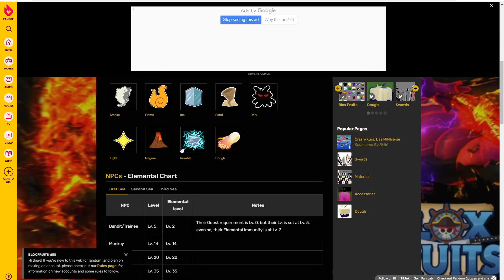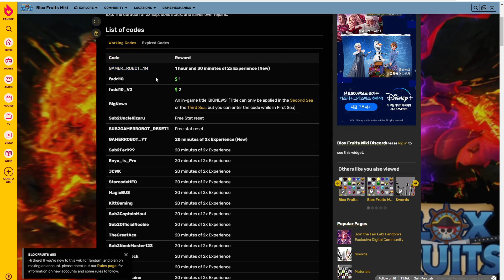BLOXFRUIT BEGINNER TIPS!!!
chain and headphones coming out soon!